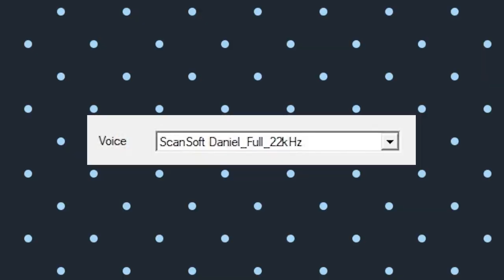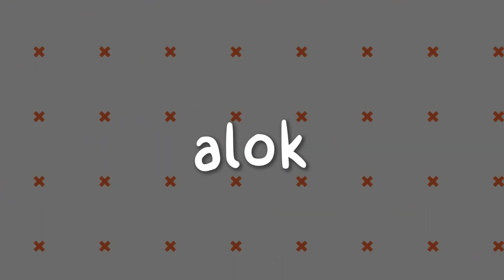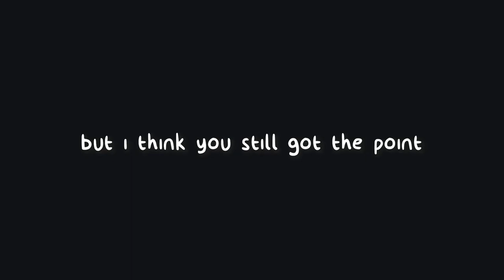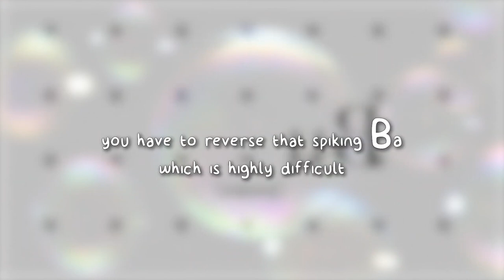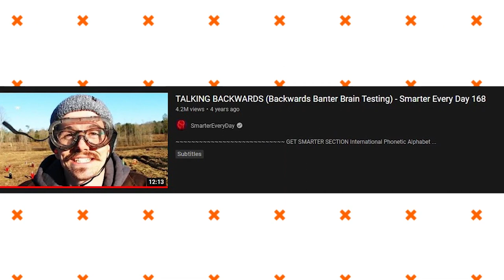how to speak backwards (actual step by step)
this is a fun step by step tutorial, guide, and tips on how to develop this unique skill, talking or speaking backwards.
this is not something you can learn in just a 5 minutes video though.
it needs practise, a lot of them, and several politic arguments.

confused music:
fuka fuka ofuton - Snail's House/Ujico (reversed)